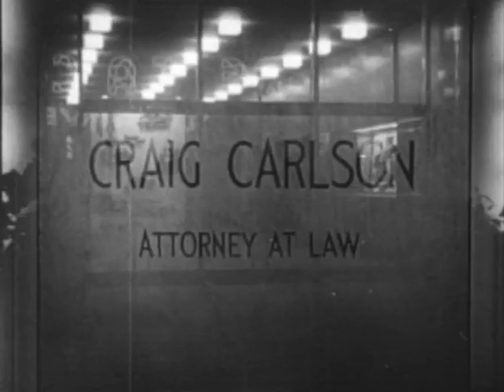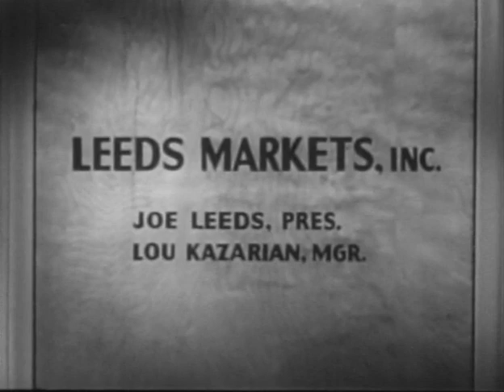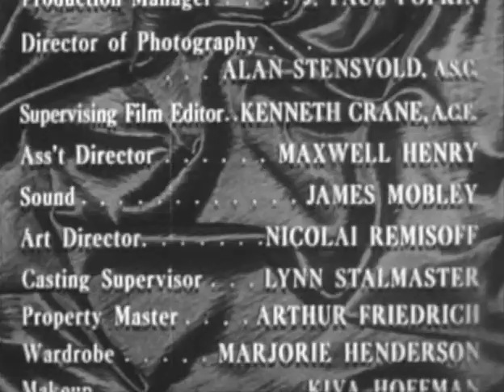Please Murder Me! 1956 Film Noir B-Movie Angela Lansbury & Raymond Burr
Stars: Angela Lansbury, Raymond Burr, Dick Foran, John Dehner, Lamont Johnson
Director: Peter Godfrey
Screenplay: Donald Hyde & Al C. Ward
Story: David T. Chantler & Ewald André Dupont

An interesting Film Noir with a dark, twisting plot line. There are only 2 copies currently publicly available, this one, and one that appears to be a Kinescope version.

I added a good set of subtitles, for your viewing and hearing pleasure!

This is one of Lamont Johnson's last movies as an actor before becoming a full-time director.

Based on a teleplay by E. A. Dupont and David Chantler on Big Town (CBS, 1954).

Duration: 1h 18m, Sound: Mono, Colour: Black and White, Film Length: 8 Reels

Filming Locations:
California Studios - 5530 Melrose Avenue, Hollywood, Los Angeles, California, USA.

Cinematography: Alan Stensvold
Edited by: Kenneth G. Crane
Distributed by: Distributors Corporation of America
Release Date: March 1, 1956 (USA)
Running time: 78 minutes
Country: United States
Language: English

Cast:
Angela Lansbury as Myra Leeds
Raymond Burr as Attorney Craig Carlson
Dick Foran as Joe Leeds
John Dehner as District Attorney Ray Willis
Lamont Johnson as Carl Holt
Robert Griffin as Lou Kazarian
Denver Pyle as Detective Lieutenant Bradley
Russ Thorson as Judge